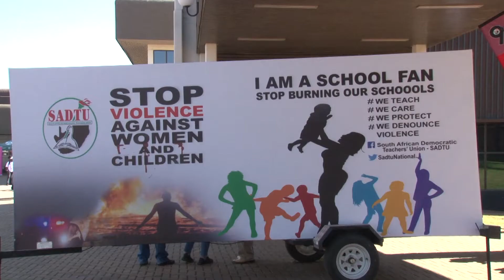CDE MUGWENA MALULEKE - SADTU 9TH CONGRESS - ENCA TV INTERVIEW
SADTU ONLINE TV